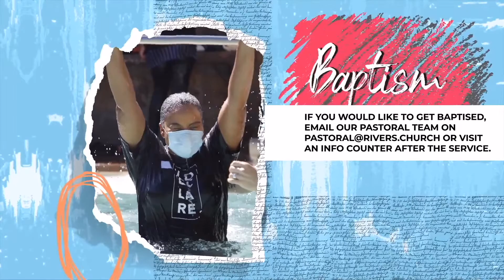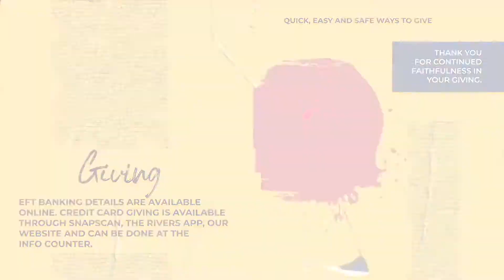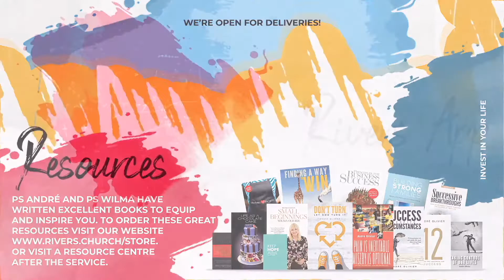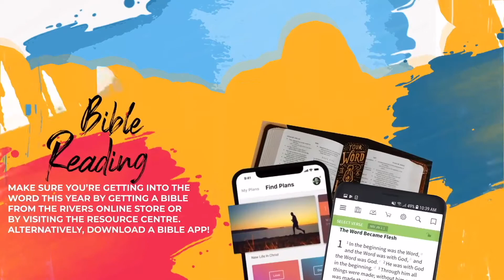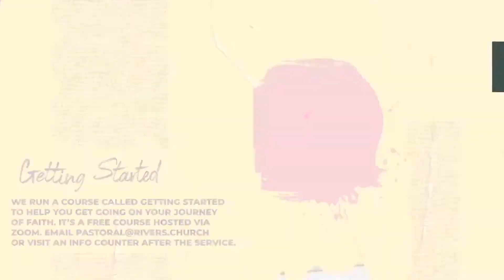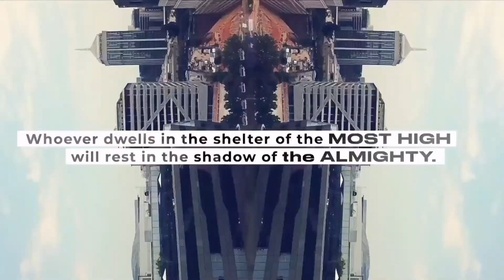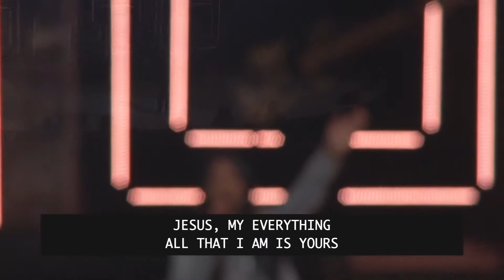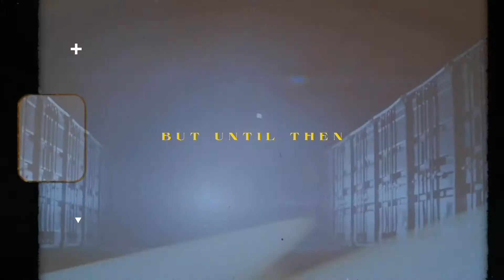7 Traits of Highly Miserable People Pt 5 | Ps André Olivier